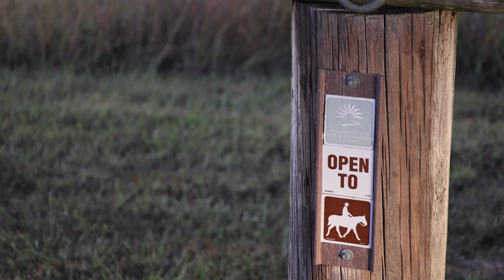Park Profile: Kill Creek Park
Welcome to Kill Creek Park in Olathe, Kansas!

Kill Creek Park features over 800 acres of beautiful prairie landscape in a picturesque rural setting. Easily accessible from K-10 highway, Kill Creek Park is the perfect setting for your family outing.